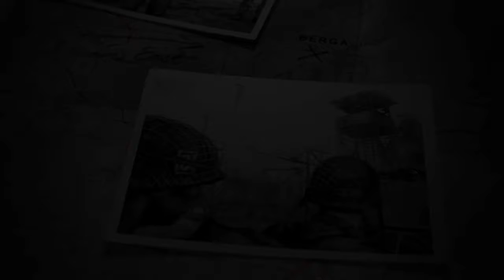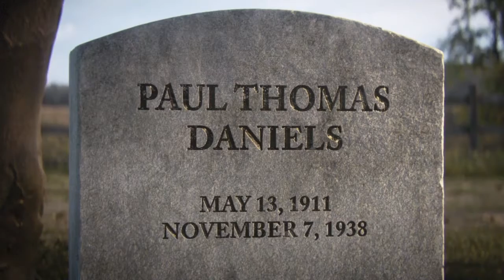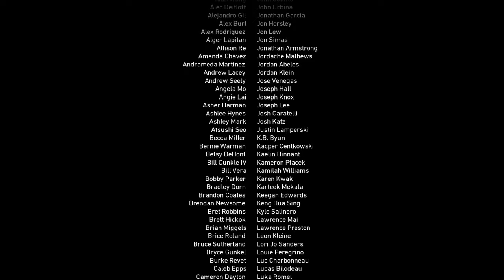Call of Duty WWII - Part 11 - The End (Let's Play/Walkthrough)